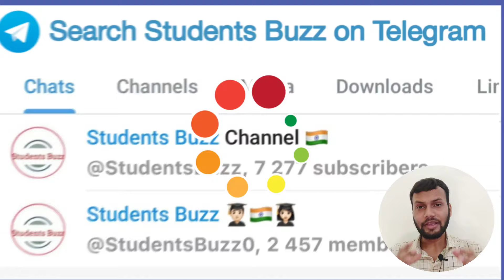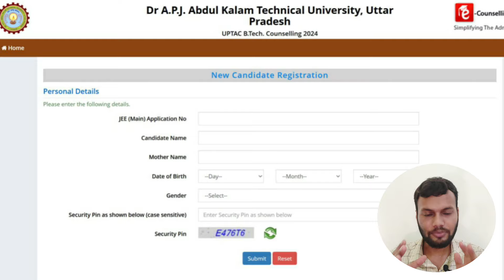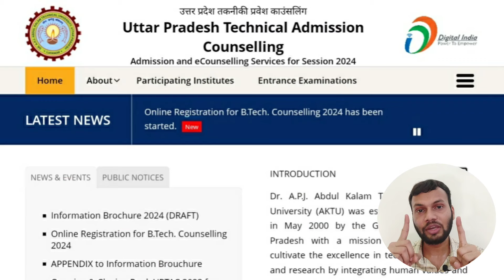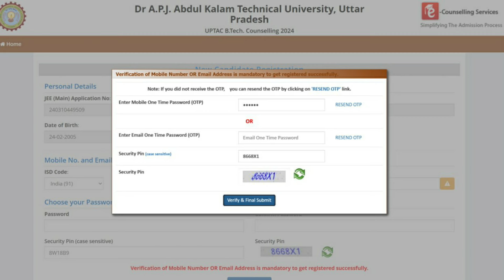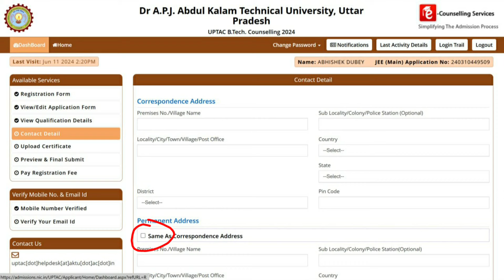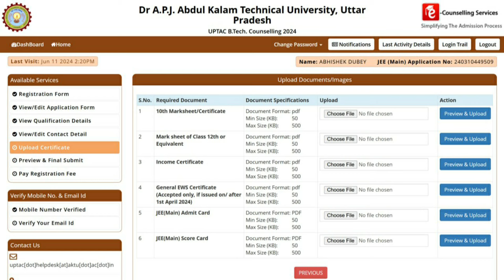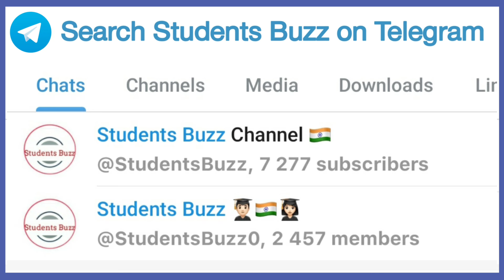UPTU COUNSELLING REGISTRATION 2024 STEP BY STEP PROCESS | AKTU COUNSELLING CHOICE FILLING 2024 DATE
Documents for COUNSELING📄

7000+ students already joined on my
"Students Buzz" Telegram Channel 📚

🟧 Benifits of Students Buzz - RITURAJ SINGH personalized counselling guidance support👉🏻

• Get my 4 years counselling experience

• Get the best deserving college at your rank

• WhatsApp chats/call for doubts for you

• Best choice filling preference order list PDF

• Personal Suggestion for college selections

• Counselling Documents related doubts

• No chance of any mistake in counseling

• Colleges & Branches Ground Reality

• Exclusive updates till the last round

Are you ready to take the next step towards your academic journey? Get ready because the UPTU/AKTU Counseling 2024 Registration is about to kick off! This is your chance to embark on a thrilling adventure towards your dream career in the dynamic world of engineering and technology.

In this video, we'll guide you through the comprehensive UPTU Counseling Process 2024, providing you with all the essential information you need to know to navigate through this crucial phase seamlessly. From registration procedures to document verification and seat allocation, we've got you covered every step of the way.

So, mark your calendars, set your reminders, and join us as we embark on this exhilarating journey together. Your future starts here! 🚀

Your queries for search:
aktu counseling registration link 2024
uptu btech counseling choice filling 2024
uptu counseling registration date 2024
UPTU counseling complete process 2024
aktu jee mains counselling 2024
IET Lucknow jee mains cut off
AKTU BTech counselling process 2024
UPTU COUNSELLING process step by step
Documents for aktu BTech counselling 2024
Students Buzz aktu BTech Counselling video
uptu counseling Students Buzz channel
aktu jee main counselling latest update
UPSEE counselling 2024, top government Engineering College in uttar pradesh
UPTU counseling choice filling 2024,
Students Buzz UPTU counseling 2024
upsee counselling process 2024
freeze/float uptu counseling 2024
jee main uptu counseling date
aktu counselling complete information, aktu counselling 2024, upsee counselling, upsee exam details 2024, upsee counselling process 2024, upsee application form 202, upsee 2023, uptac registration 2024, jee mains 2024
top uttar pradesh govt engineering college

🔥UPTU COUNSELLING REGISTRATION 2024 PROCESS STEP BY STEP | UPTU COUNSELLING | AKTU BTECH COUNSELLING | UPTAC BTECH COUNSELLING REGISTRATION 2024 LAST DATE | AKTU BTECH COUNSELLING REGISTRATION COMPLETE PROCESS 2024